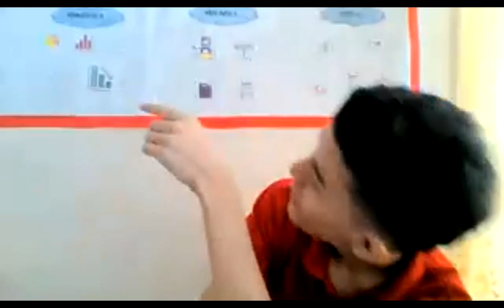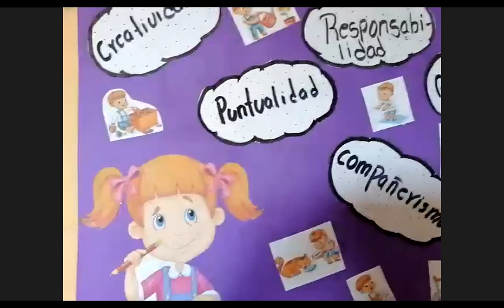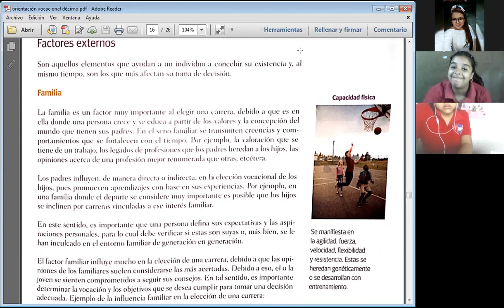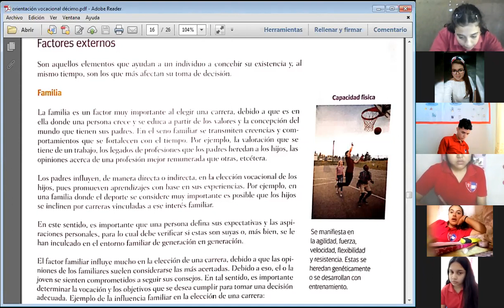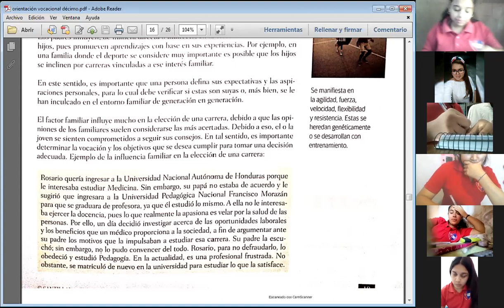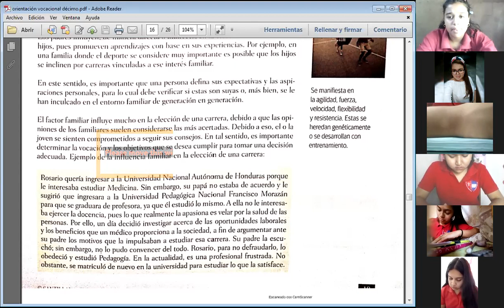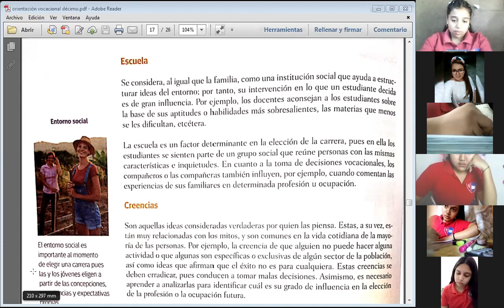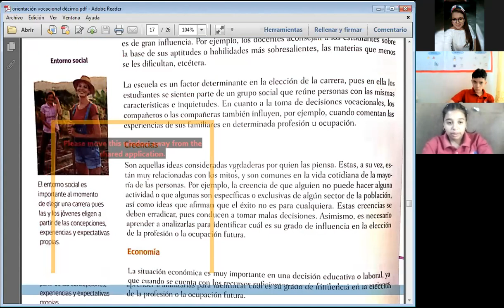ORIENTACION VOCACIONAL, DECIMO, LOS FACTORES EXTERNOS DE LA ELECCION VOCACIONAL,27 DE JULIO